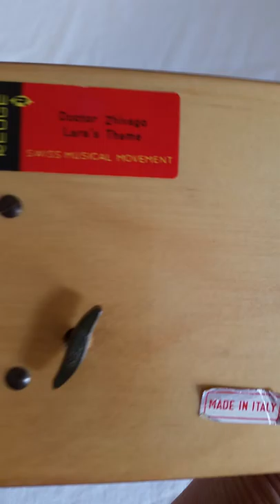trinket music box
Ebay listing